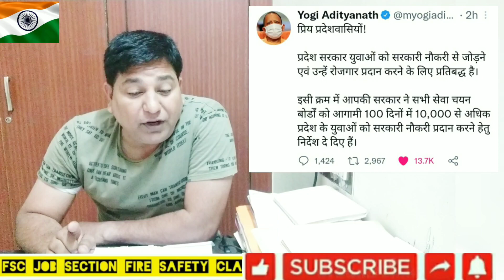Brother Job Uttar Pradesh/New Vacancy 10k Nukari Yogi Sarkar/UPPSC, UPSSSC, Uppbpb/fsc job section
UPPSC, CBI Actions

UPPSC 2022, Salary Confusion ?? क्या रहेगा
Public service commission Prayagraj
UPPSC job Recruitment 2022